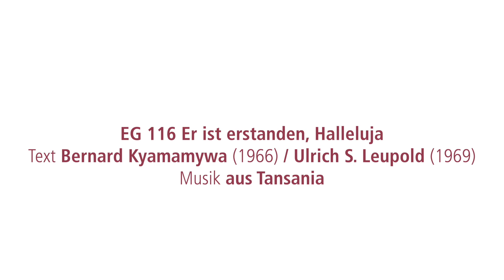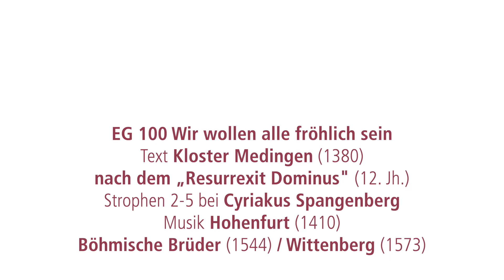Videoandacht 182 am 9.4.2023 · Ostersonntag, Friesenkapelle, Sylt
Sylt. Friesenkapelle am Dorfteich.„Rainer, schau dir die Welt an. Es wird so viel gestorben und gequält. Wir sollten Ostern ausfallen lassen und den Karfreitag auf unbestimmte Zeit verlängern!“ „Nein, erwidere ich, gerade jetzt sollten wir mit diesem Fest das Leben feiern!“
Eine Osterpredigt zu den Worten des Apostels  „Der Herr ist auferstanden.“ (2. Timotheus 2, 8) von Pastor Rainer Chinnow
Lesung: Katrin Wenzel-Lück
Musikalische Gestaltung: Oliver Strempler
Wir singen: EG 116  „Er ist erstanden, Halleluja“ und
EG 100 „Wir wollen alle fröhlich sein“
Als Unterstützung mit Untertiteln zum Mitsingen.
Realisation: Oliver Strempler
Viel Spaß beim Schauen und Mitmachen…